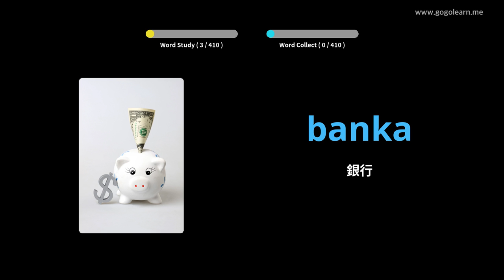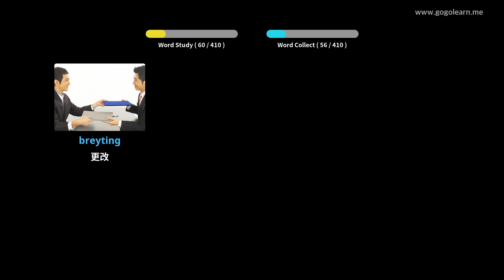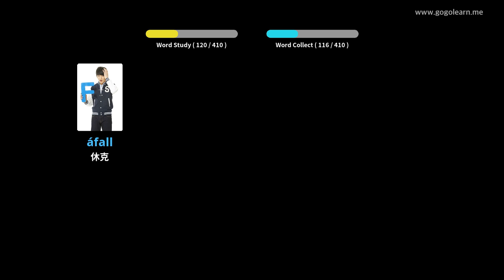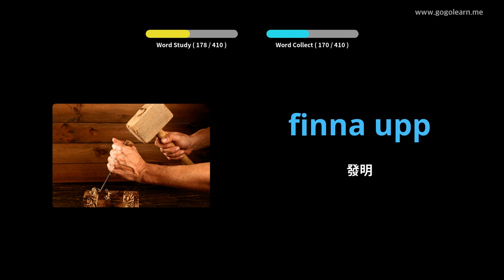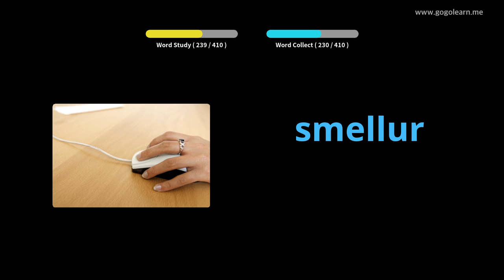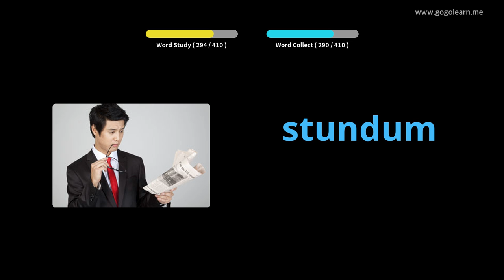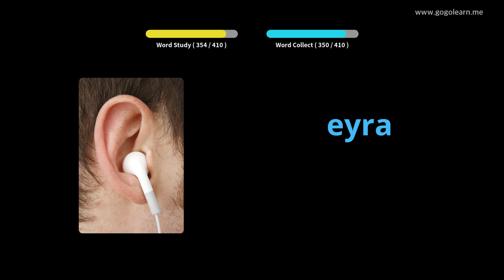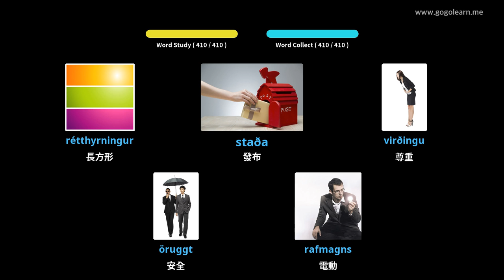冰島詞彙中學1 | Golearn